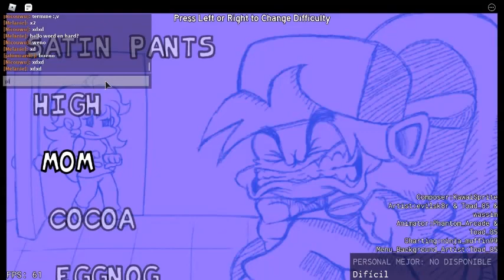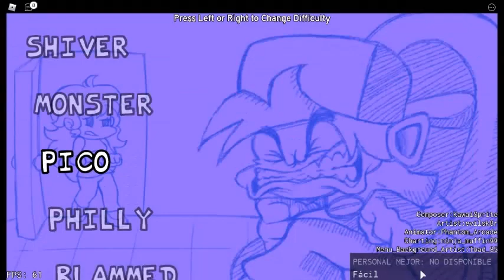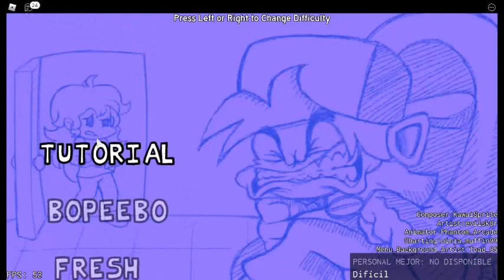jugando FNF desde hace algunos años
y mis dos fanes son fharid2014 y theleroy21